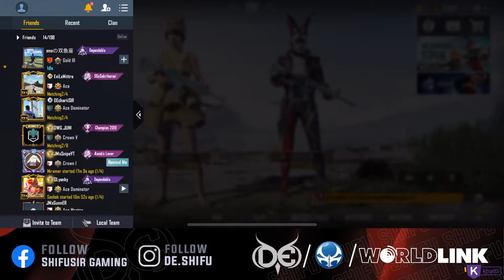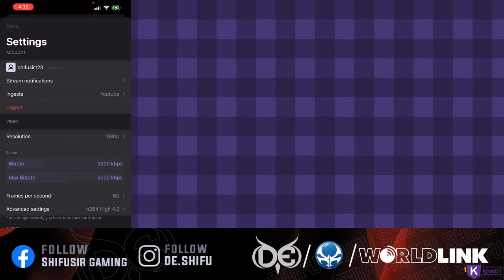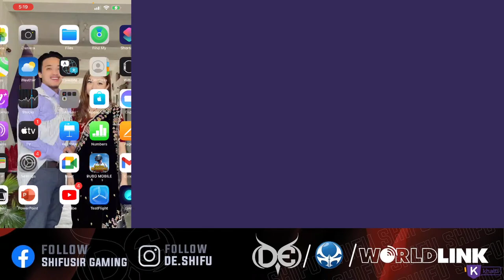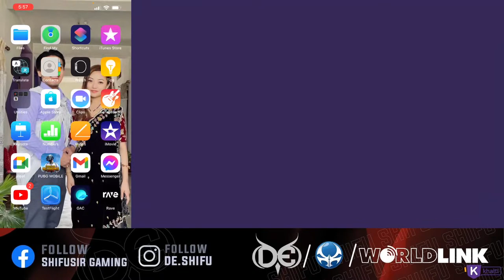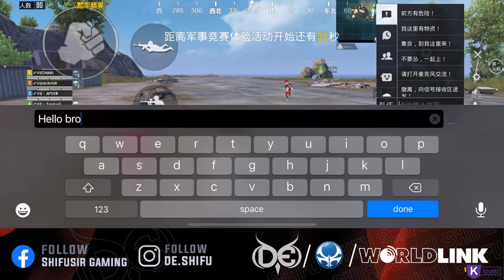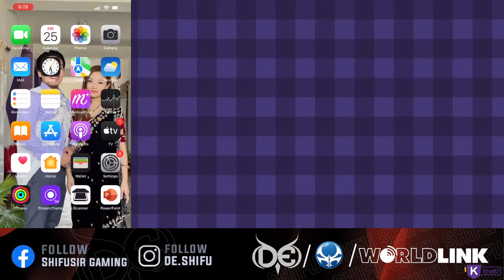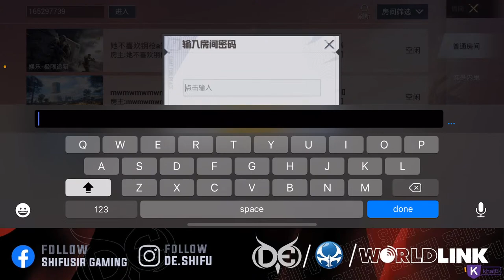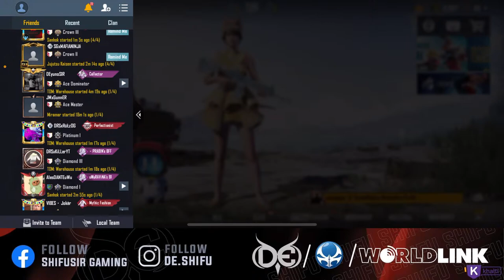TOURNAMENTS🔥 @WorldLink Communications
I have attached WorldLink and Khalti logo to carry on all DE Streamers below: